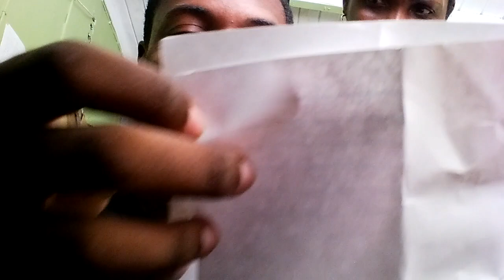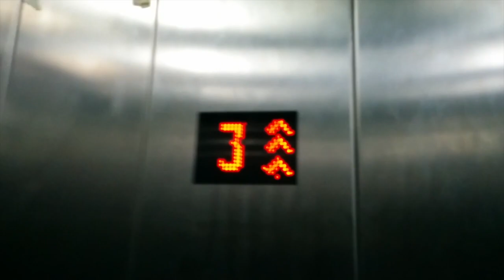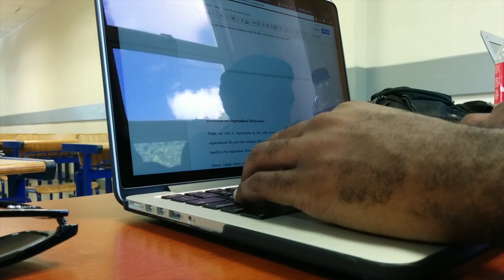Gym Day - Vlog 3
Gym day at UWI